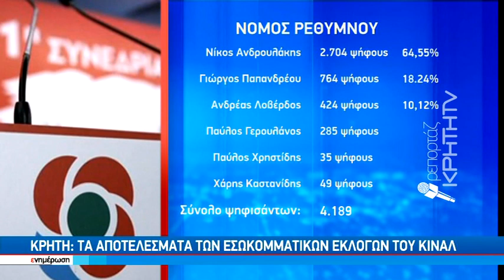Κρήτη : Τα αποτελέσματα των εσωκομματικών εκλογών του ΚΙΝΑΛ